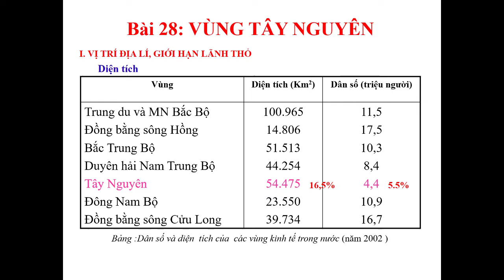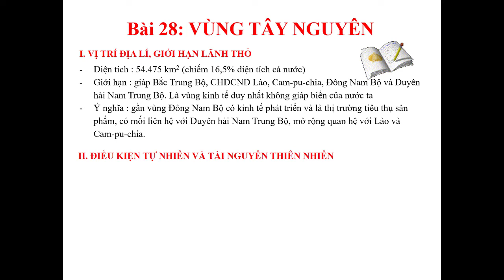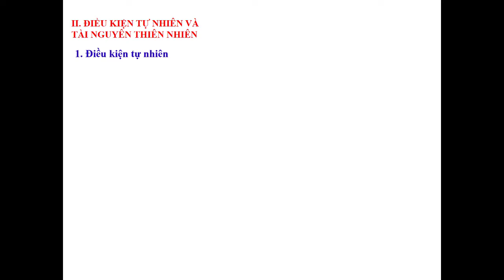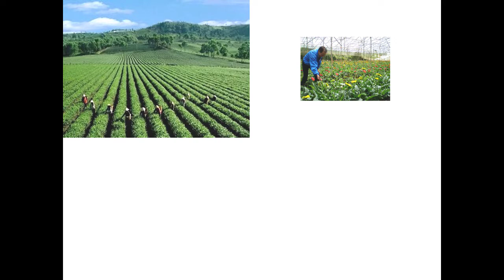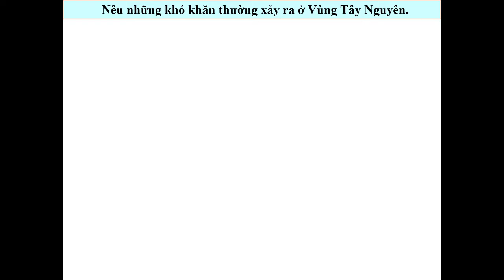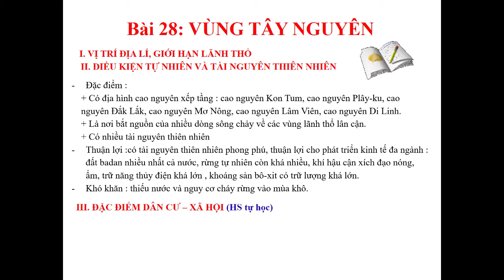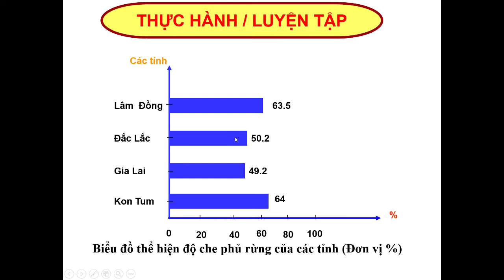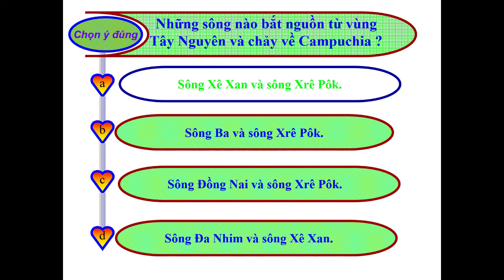ĐỊA LÝ 9 (Tuần 15 / HK1) - Bài 28: VÙNG TÂY NGUYÊN